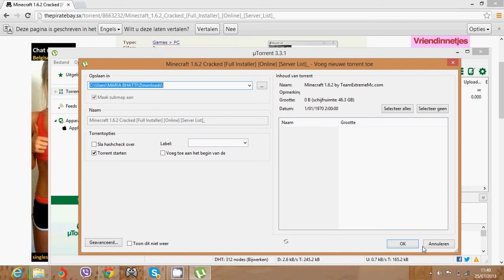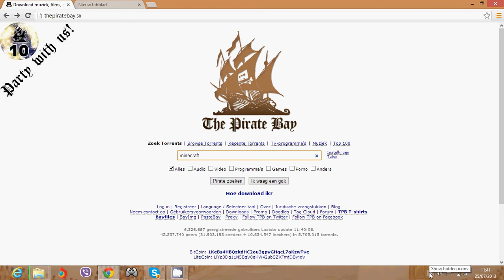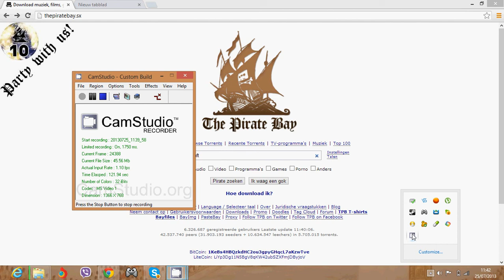How To Download Minecraft 1.6.2